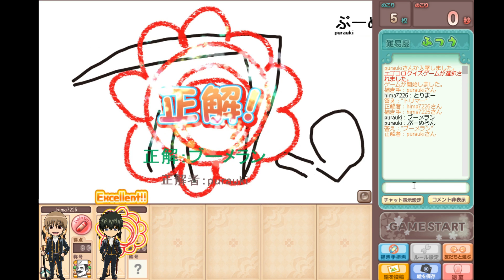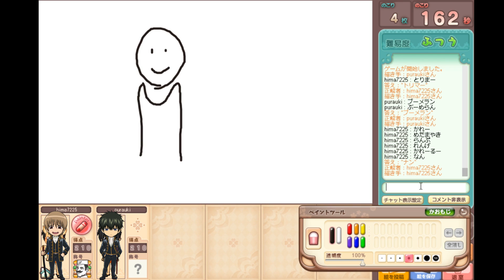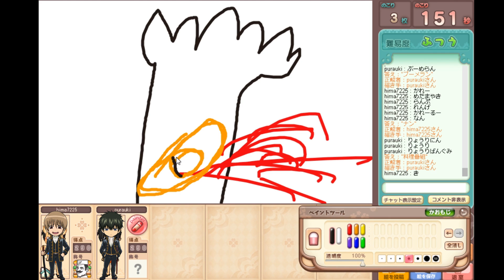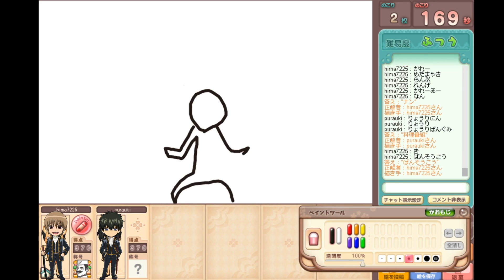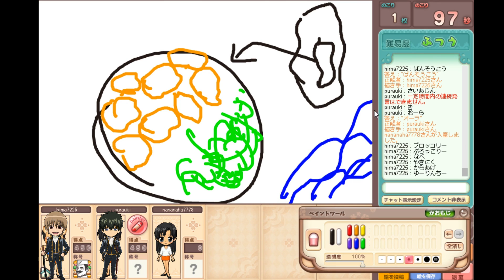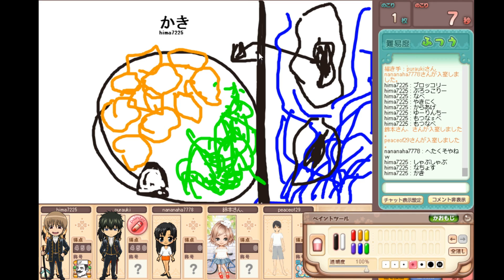【銀魂】土方と沖田のおえかき対決が面白すぎるｗｗｗｗ【おえかきの森 #1】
これめっちゃ楽しかったｗ
(声真似要素は)ないです。

株式会社ブルーオーシャン 暇72宛